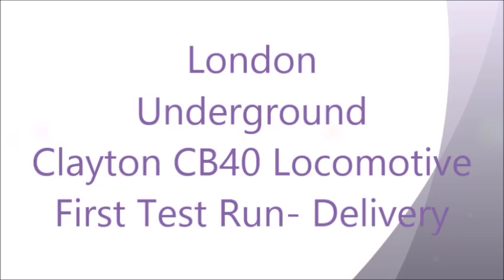Clayton CB40 Locomotive Testing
Clayton Equipment's CB40, 40 tonne battery electric locomotive undergoing haulage and battery range testing at Wirksworth and EMC testing Old Dalby.
Operating on battery power at Wirksworth and on 3rd/4th rail at Old Dalby.